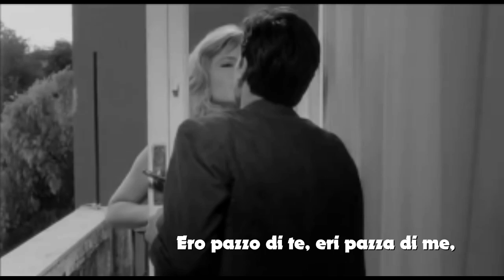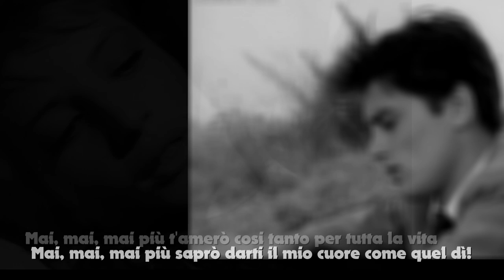Adriano Celentano. Impazzivo per te. con testo Video Mario Ferraro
Impazzivo per te.Un brano degli anni addietro dove la canzone non invecchia mai quando sono belle e cantata dal grande Adriano Celentano. Composta da: (Celentano - Del Prete. Immagini dal web molte in formato gif di Alain Delon e Monica Vitti. video realizzato Mario Ferraro.